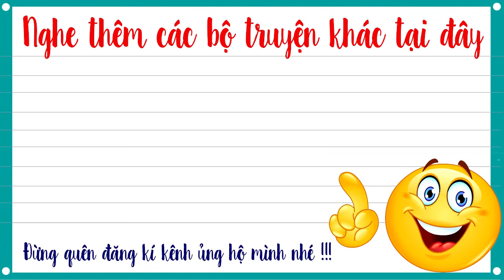Truyện tiên hiệp full – Đấu thần đại lục tập 130 – Thiên Ma Tứ Quyết - Mc Tuấn Anh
Truyện tiên hiệp full Đấu thần đại lục là Truyện tiên hiệp audio do Mc tuấn anh diễn đọc, một câu chuyện hay và hấp dẫn, hứa hẹn mang lại cho các bạn rất nhiều cảm xúc.